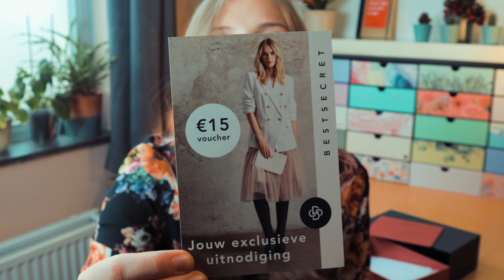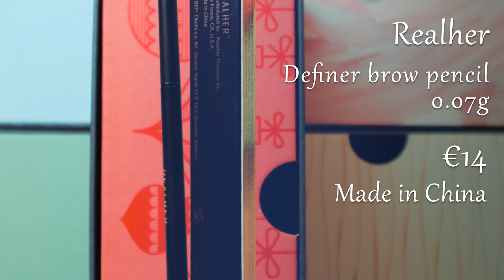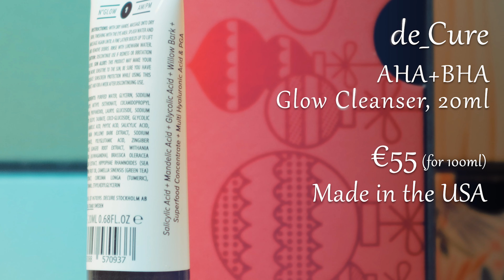Wrap It Up! | GOODIEBOX December Unboxing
💗In this video I'm UNBOXING the GOODIEBOX December Box: The "Wrap It Up" Box! Every month I do a Goodiebox Unboxing. It truly is my favorite Beauty subscription box. I hope you enjoy the May Goodiebox Unboxing!

💗About:
My name is Anna and on this channel I'm unboxing my subscription makeup boxes: Goodiebox, LookFantastic Beauty Box, Gambettes Box (stockings and pantyhose etc.) and Advent Calendars. I really love makeup unboxing (actually any present unboxing🎁). I have a subscription to Goodiebox Netherlands, Gambettes Box and annually I buy a couple of Advent Calendars to unbox. From these boxes I keep a stash of the make-up to use, the rest I give to people I love, or I simply store the unopened items for the future. I hope you enjoy my Goodiebox Unboxing, Gambettes Box Unboxing and more unboxings to Look Fantastic!

⏰ Timestamps
0:00 Intro
0:24 What is Goodiebox?
0:50 Unboxing: Goodiebox December 2020
1:43 Voucher: Bestsecret
2:21 Mélusine Paris, 3 in 1 Mascara
2:56 Realher, Definer brow pensil
3:38 Jorgobé, Niacinamide Serum
4:34 de_Cure, Glow cleanser
5:33 Hairlust, Growth&Protection Mask
7:01 Price Recap: Goodiebox December 2020
7:47 Conclusion, Wrap It Up
8:17 Outro